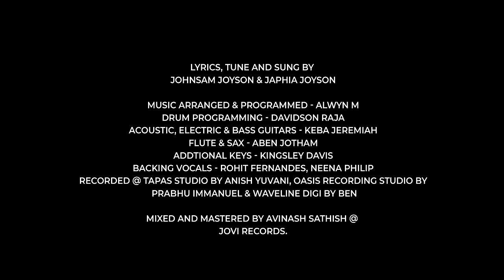AMEN ( VAAKKUTHATHANGAL ) || JOHNSAM JOYSON Ft. JAPHIA JOYSON || ஆமென் ( வாக்குத்தத்தங்கள் )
Lyrics, Tune and Sung By

Johnsam Joyson & Japhia Joyson

Music Arranged & Programmed - Alwyn M
Drum Programming - Davidson Raja
Acoustic, Electric & Bass Guitars - Keba Jeremiah
Flute & Sax - Aben Jotham
Addtional Keys - Kingsley Davis
Backing Vocals - Rohit Fernandes, Neena Philip
Recorded @ Tapas Studio by Anish Yuvani, Oasis Recording Studio by Prabhu Immanuel, Waveline Digi by Ben

Mixed and Mastered by Avinash Sathish @ Jovi Records.

Cinematography & Editing
Jone Wellington

Second Camera
Karthick & Franklin

Lights Pro Audio, Nagercoil By
Mervin & Pravin

Video featuring

Keys : Abi Marshal & Jestin
Drums : Subin John
Electric Guitar : Suvi Dharshan
Bass : Anns Dyahain

Choir
Fgpc Nagercoil Youth, Organised by Davidsam Joyson

Poster Design Solomon Jakkim

Vaakku Thaththangal Kristhuvukkullae
Aam Entru Irukintrathae
Vaakku Thaththangal Nam Yesuvukkullae
Amen Entrum Irukintrathae

Avar Sarva Valla Dhevanai Irupathaal
Varthaigal Ellaam Niraiverum
Avar Unmaiyulla Dhevanai Irupathaal
Vaarthaigal Ontrum Thavaraathe

Amen Amen Vaakku Thaththangal Ellaam Amen
Amen Amen Yesu Sonnathellaam Amen

Sethu Ponathaam Saaraalin Karpathai
Uyirputhathe Avar Sonna Vaarthaiyae
Kurithitta Kaalathilae Avar Vaarthai Niraiverittae
Kurithitta Kaalathilae Nam Vaazhvilum Niraiverumae

Thurathappatta Dhaaveethil Thalaiyai
Uyarthiyathae Avar Sonna Vaarthaiyae

Idikkappatta Yoseppin Vazhvai
Kattuvithathae Avar Sonna Vaarthaiyae